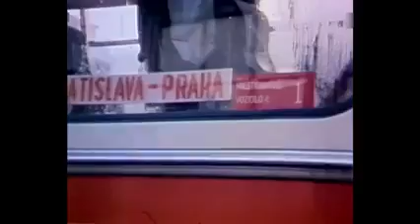Prvý autobusový express Škoda